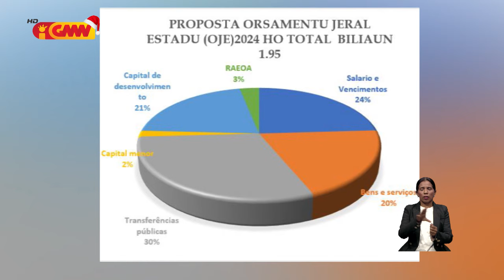Orsamentu Jeral Estadu tinan 2024 aloka barak liu ba saláriu vensimentu no bens servisus